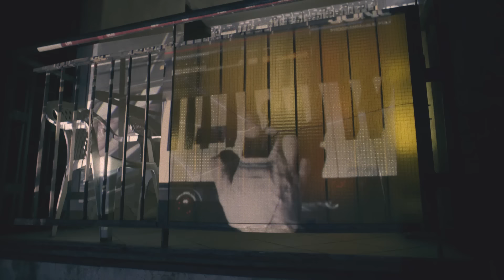Hatti Vatti - Hero/in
Hatti Vatti “SZUM” ALBUM PREMIERE 24/03/2017

We are proud to present an exclusive video premiere of “SZUM” highlight track: “Hero/in”.
Partially shot across Warsaw's vast socialist-modernism housing projects, an iconic example of of Poland’s communist era heritage, as well as Hatti Vatti’s current residence, the video combines striking architecture and state of the art projection mapping, casting Witold Giersz experimental animated film "The Star" against the bloc’s unmistakable skyline.

“SZUM” offers a typically bold, retro futuristic exploration of Poland’s rich history of sound experimentation, one that simultaneously corresponds closely with contemporary issues and events. Combining Hatti Vatti’s analogue workshop approach with a vast library of samples, the record is a succinct blend of hardware and reimagination.

While working on “SZUM”, Kaliński joined collaborative forces with the RE:VIVE initiative. Founded in order to bring together archives and artists, the project is curated by the Netherlands Institute of Sound & Vision, and in this case, joined by the Polish National Audiovisual Institute.

Director / DoP: Krystian Bielatowicz
Concept: Krystian Bielatowicz, MOST Records
Drone Operator (Gdańsk): Gabriel Janiszewski
Drone Operator (Warszawa): Krystian Bielatowicz, Tomasz Gładys
Protagonist: Piotr Kaliński
Edit: Krystian Bielatowicz, Filip Bartczak
Production: SHOOTME
Producer: Bartłomiej Stawiński
Production Manager: Jakub Paduszek
Production Assistant: Mikołaj Drop
Color Correction / Postproduction: Lunapark Motion Arts Collective
Color Correction: Szymon Kraszewski
Online: Jarosław Szopiński
Postproducer: Anna Mikołajczyk / Kaja Juszczakiewicz
Record Label: MOST Records
Production Supervisor: Monika Sidorowicz, Rafał Grobel

This music video recycles extracts from the film “Gwiazda” [The Star]
Directed by Witold Giersz
Screenplay based on original music by Ernest Bryll
Produced by Studio Miniatur Filmowych

MOST:
mostrecords.co